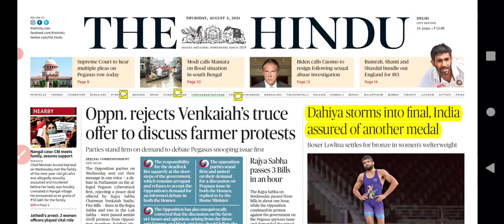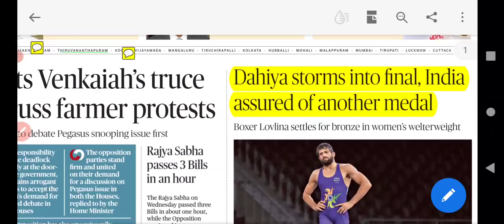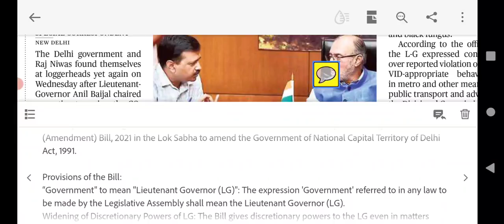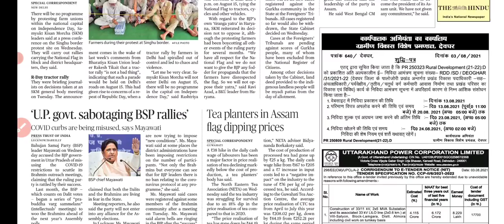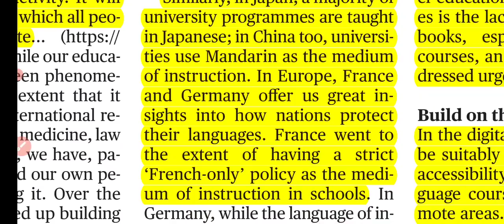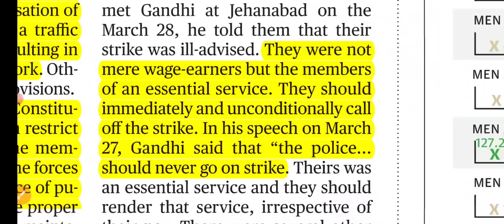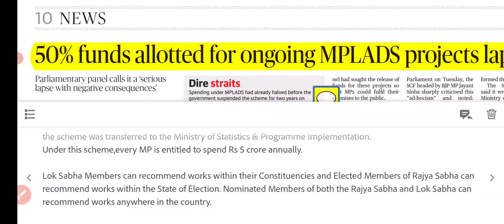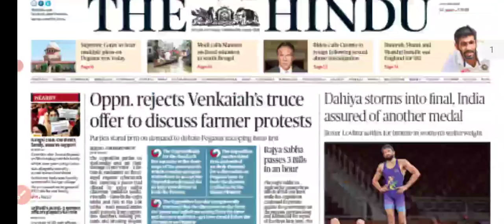05 August 2021 The Hindu Newspaper Analysis